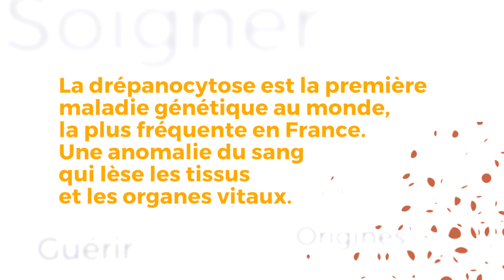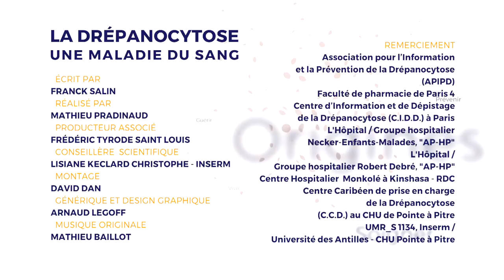DRÉPANOCYTOSE, SOIGNER - SOINS QUOTIDIENS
Évelyne, mère de 2 enfants considère la drépanocytose comme son 3e enfant. Les malades suivent un traitement lourd et doivent prendre des précautions pour éviter les crises ou hospitalisations.
Atteinte par la maladie, Évelyne n’en reste pas moins active…

Production  Beau Comme une Image , FRANCE TÉLÉVISIONS , INSERM , ARS Guadeloupe , IRD , Universcience

Réalisateur  PRADINAUD Mathieu

Auteur  SALIN Franck

Conseillers scientifiques  KECLARD CHRISTOFFE Lisiane (INSERM)